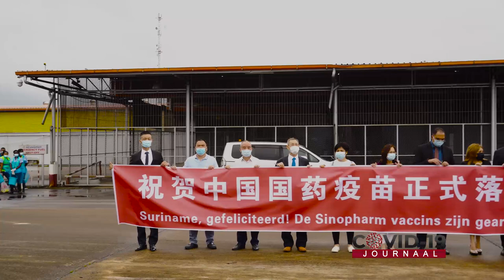COVID-19 JOURNAAL AFLEVERING 242, DD 30 JUNI 2021